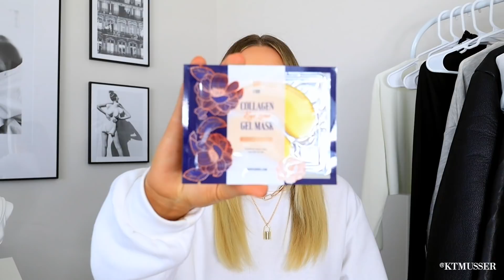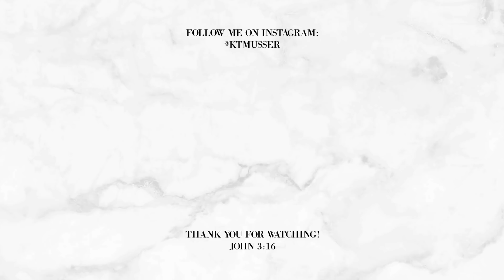AMAZON FAVORITES 2021 | AMAZON THINGS YOU NEED IN YOUR LIFE | Fashion, Health, Decor, Tech, + More!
John 3:16​

Thank you to everyone who shops through my links! I use the commission I make from these to continue to find new haul items I know you guys will love!

Necklace I’m Wearing

// ITEMS MENTIONED:
Inflatable Pool Lounge
Dog Leash: https
Black Sunglasses
Rimless Brown Sunglasses
Dog Paw Washer
Real Touch Tulips
Real Touch Peony Flowers
Aroma Oil
Black Chunk Chain Dumpling Bag
Phone Wide Lens
Gold Pin Earrings
Body Fat Scale
Booty Bands
Collagen Gold Eye Mask
UV Sanitizer Box